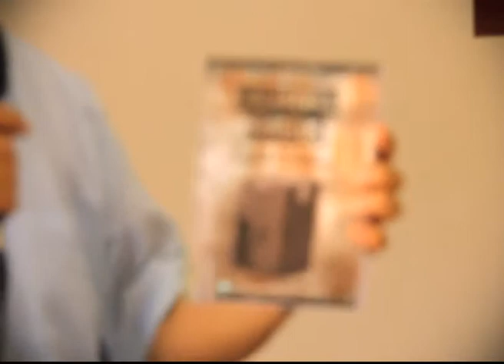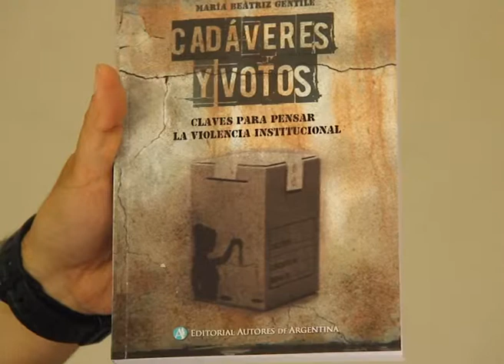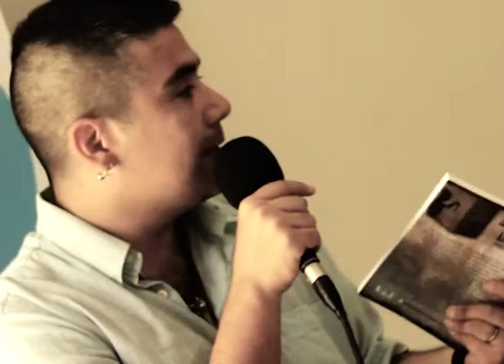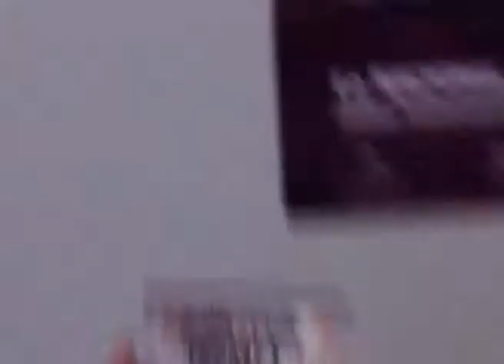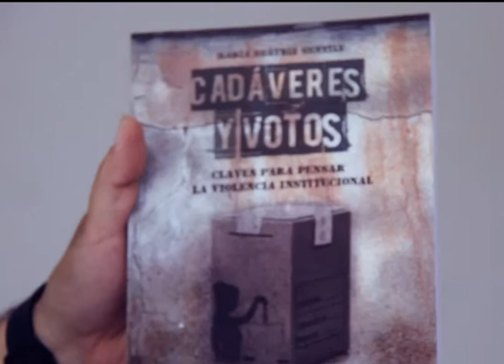Claves sobre la Violencia Institucional: conversaciones con Beatriz Gentile (2 de 2)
Entrevistamos a la delegada de la secretaría de Derechos Humanos de Nación, Beatriz Gentile